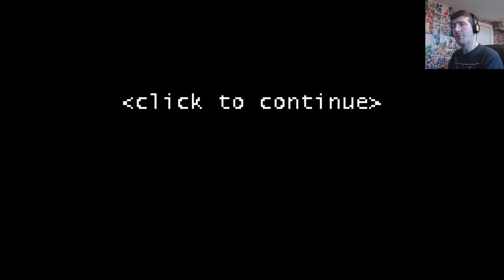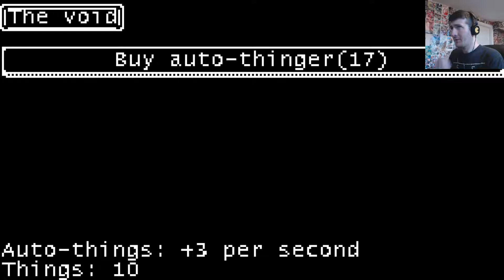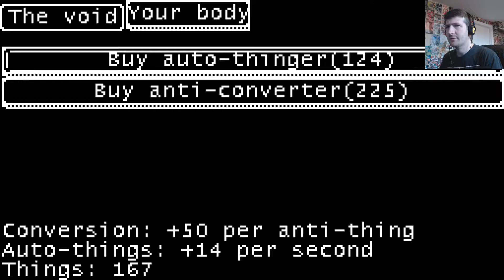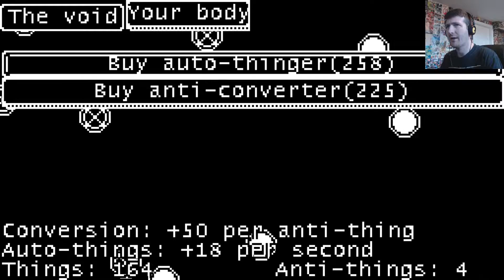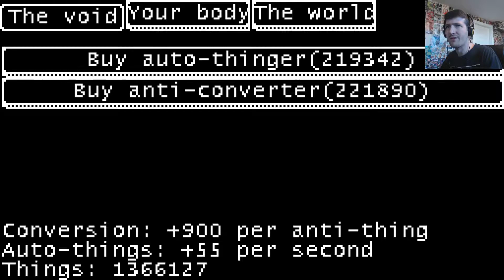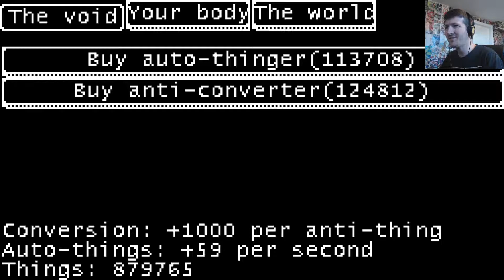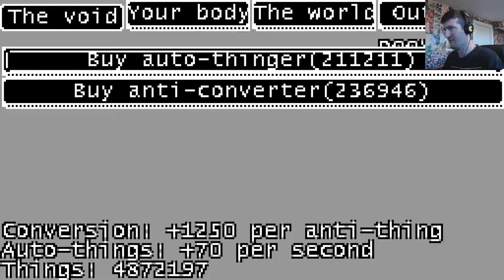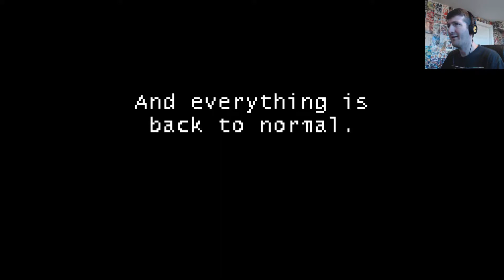THE GOD OF MAKING! - There was something here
What's this? Nothingness? Oh no, not on my watch!